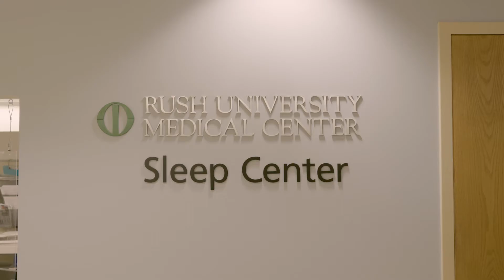How Sleep Studies Work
Rush sleep medicine specialist James Herdegen, MD. explains how sleep studies can help people having trouble sleeping.